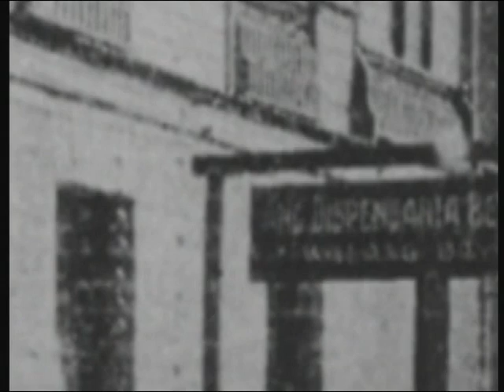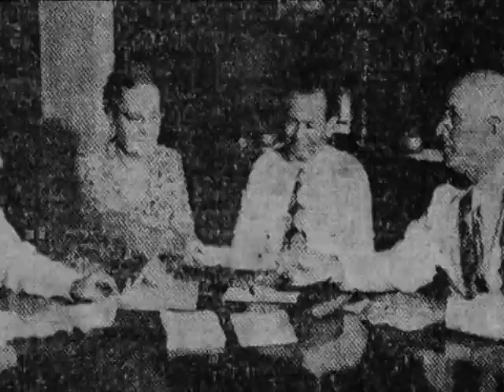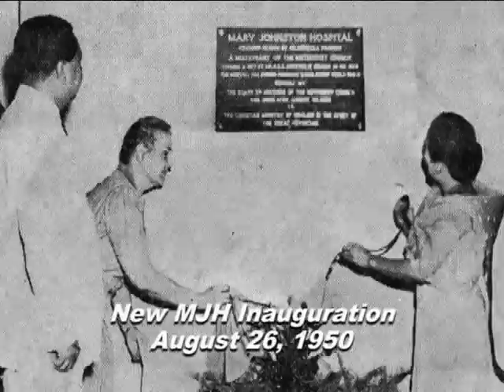History of Mary Johnston Hospital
Mary Johnston Hospital is a non-stock, non-profit mission hospital located in the very heart of Tondo, Manila, celebrating more than 100 years of faithful and dedicated service to the community.

On December 10, 1906, Dr. Rebecca Parrish, a missionary doctor from Indiana, USA, opened the doors to the Dispensaria Betania in the first floor of the the Bible Training School for Women in Sta. Cruz, Manila, thus laying down the foundation of what is now the Mary Johnston Hospital.

For more than 100 years, MJH continues its healing ministry in the indigent areas of Tondo Manila. From its humble beginnings, the Hospital's operations has grown to include facilities for major operations, OB-GYN, Medical, Surgery and Pediatric care, X-ray and Ultrasonography, CT Scan, Clinical Laboratory, Intensive Care Units, Hemodialysis, Endoscopy, and others. MJH also has a staff of 34 resident physicians, 117 active consultants, 63 visiting consultants, and 16 associate physicians, as well as 86 graduate nurses and 234 salaried staff.

As in Dr. Parrish's time, MJH today continues to accept all who come to its doors, regardless of color, creed, religion or political persuasion. Even with limited resources, the Hospital strives to provide the best services it can afford and that is the reason why MJH is known for quality service.